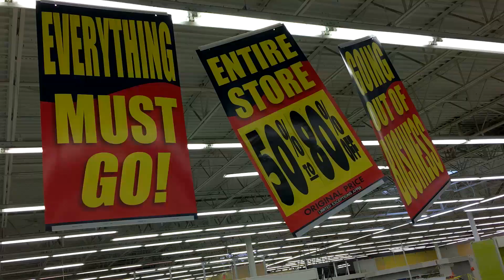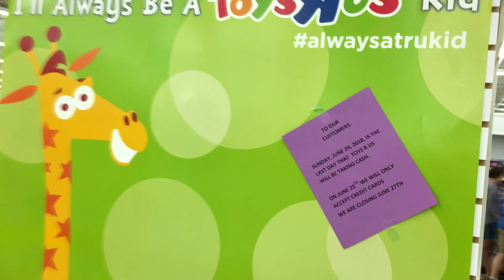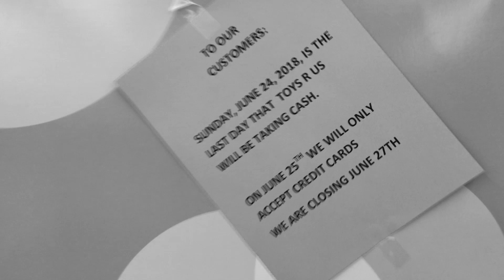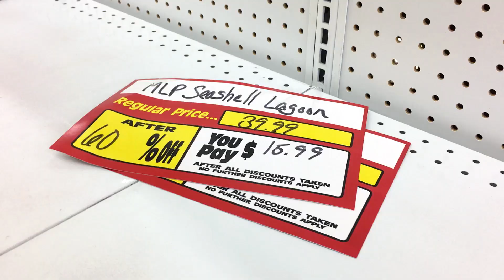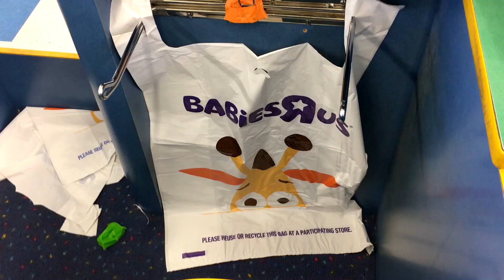TOYS "R" US : LIQUIDATION AFTERMATH - SHUTTERING OF A RETAIL GIANT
With 4 days until the doors close for good, I stopped at Toys R Us in Canton Ohio to pick up my granddaughter's birthday gift. While I was there I witnessed this retail giant in a way it was never meant to be seen.